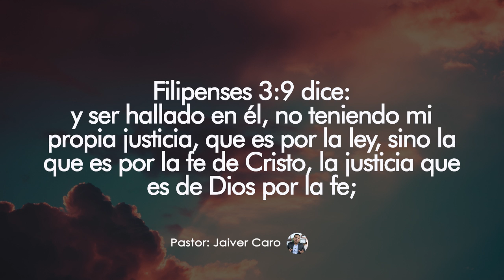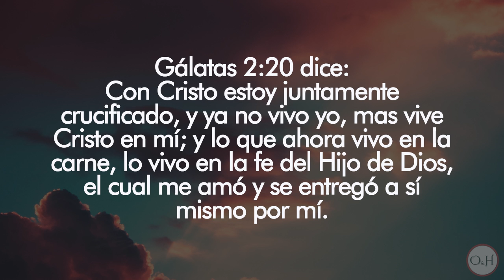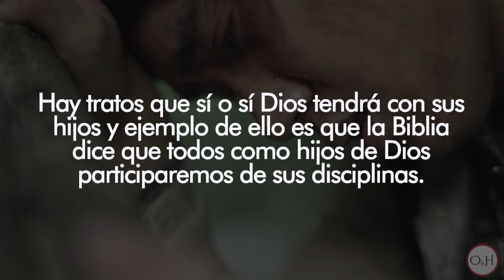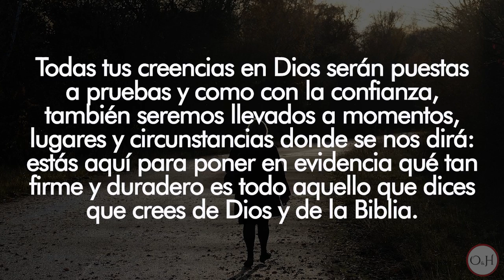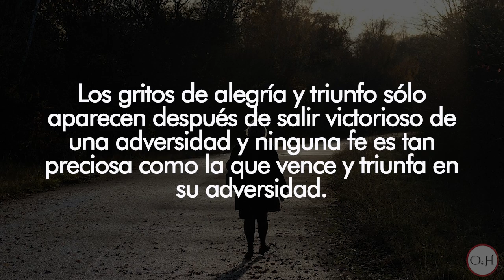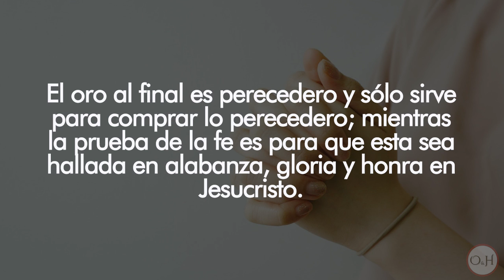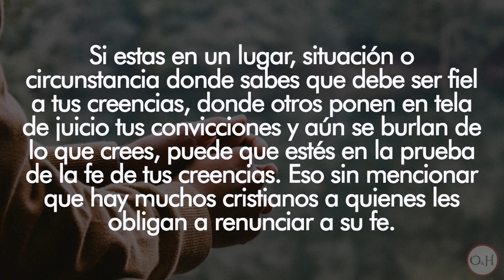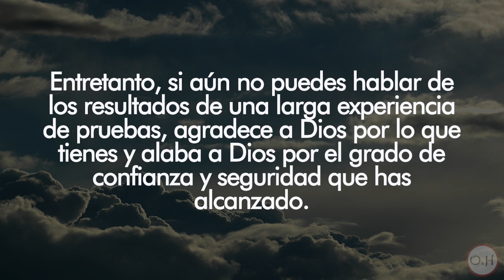ESTA es la PRUEBA por la que TODO CRISTIANO tiene que PASAR😲😥📙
La fe en el cristiano tiene que ver con dos cosas importantes:
1. Nuestra confianza en Dios.
2. Todo lo que creemos acerca de Dios.
Ambas cosas serán puestas a prueba en cada uno de nosotros y de eso precisamente hablaremos.
Hoy hablaremos de la prueba que todo cristiano tiene que pasar: LA PRUEBA DE NUESTRA FE.